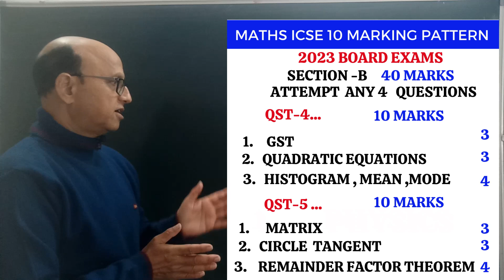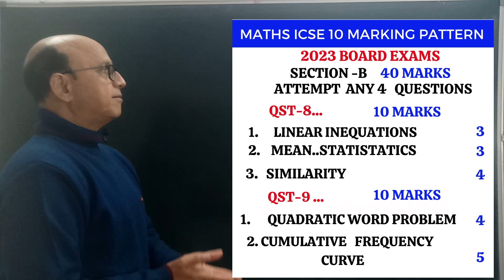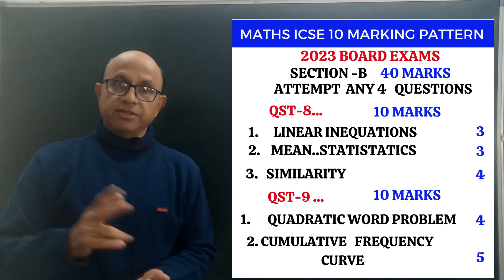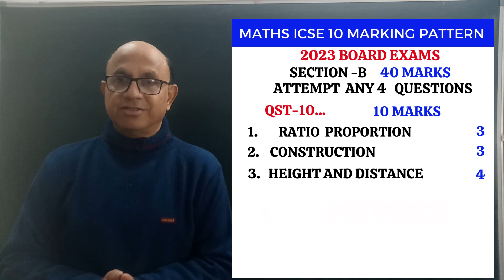topic wise marking pattern for mathematics ICSE 10 Board examination 2023 @PhysicsWallah mathematics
students watch this video and make every thing clear about marking pattern for icse 10 board exams mathematics question paper...and decide how to prepare maths to get 100 percent in board exams 2023